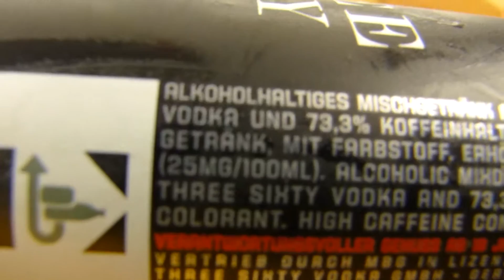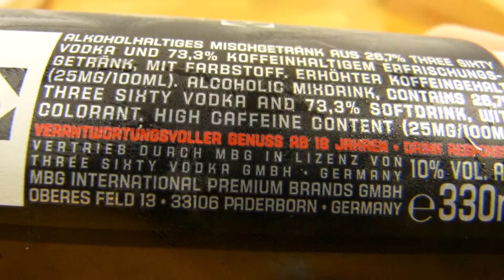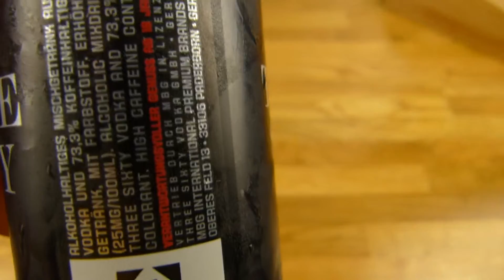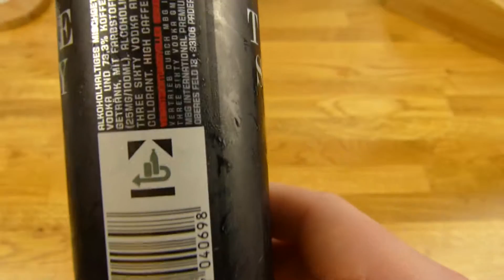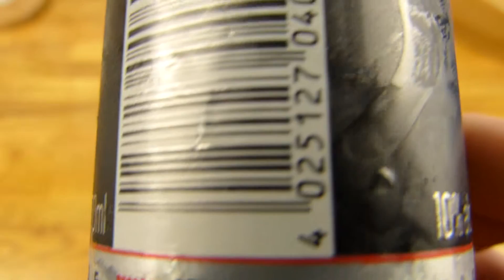Three Sixty Vodka & Effect Energy Drink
good combination - works!